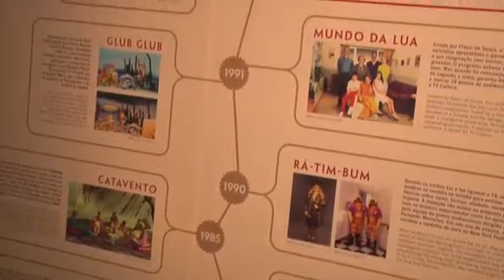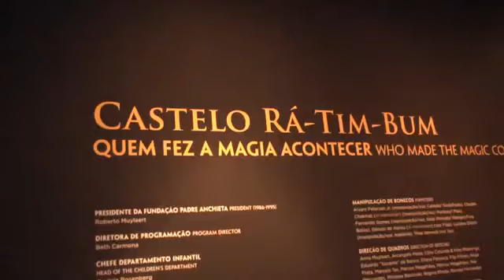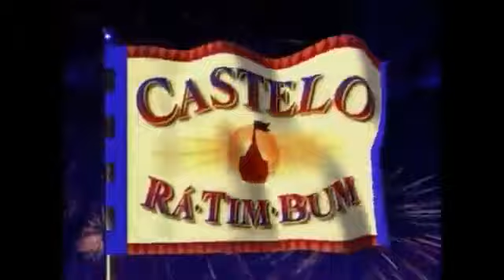TV Coisa Velha - Castelo Rá-Tim-Bum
Gostou do vídeo? Não esquece de dar um joinha pra gente!

Exposição Castelo Rá Tim Bum
exposição
16jul a 12out2014
Terças a sextas das 11:00 às 21:00
Sábados das 09:00 às 23:00
Domingos e feriado das 09:00 às 20:00

Produção: Visual Design
Diretor: Carlos Ranulfo
Apresentação: Marcel Agarie

Este vídeo é um oferecimento do parceiro Casa do Herói, brinquedos colecionáveis.